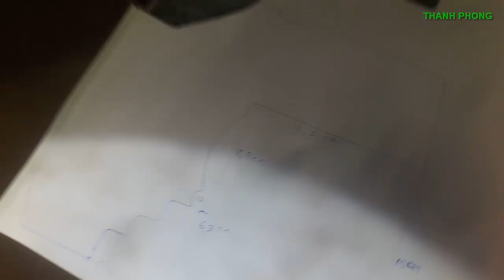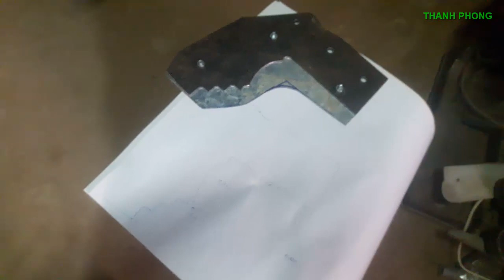NEW PEDSETAL. QUAY ĐÔN XI MĂNG CAO 14 CM.